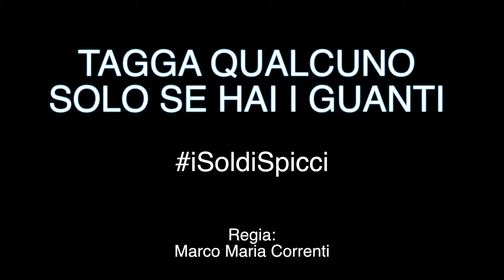Un freddo al Sud - iSoldiSpicci